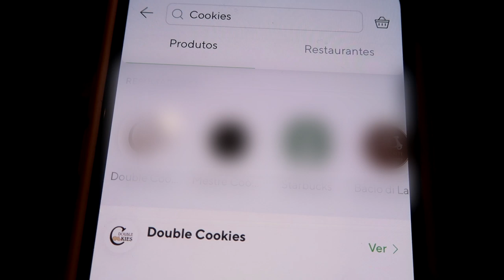COMPAREI OS COOKIES DE MELHOR E PIOR AVALIAÇÃO DO APLICATIVO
Vocês pediram muito e hoje o vídeo da série de piores avaliações será comparando com o de melhor avaliação do aplicativo e pra começar, escolhi cookies!
Comentem se vocês gostarem desse novo modelo :) e qual a próxima comparação que eu posso fazer!!